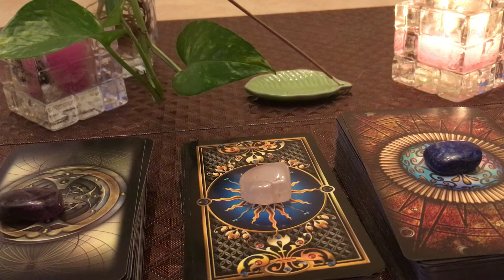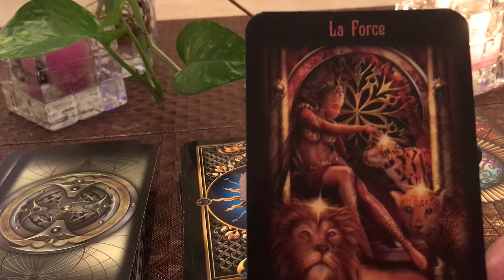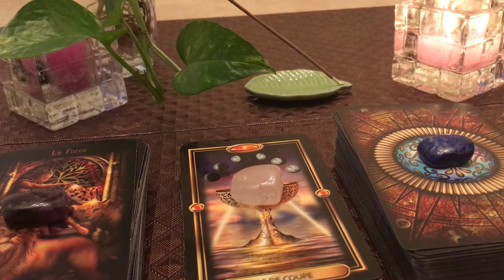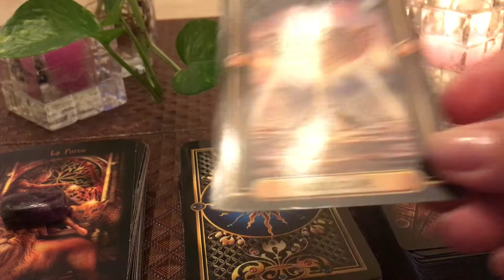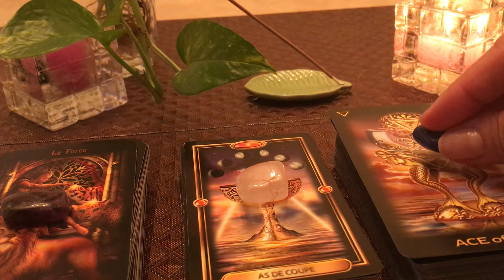11 Déc 2018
Bonne et belle journée lumineuse à vous tous chers amis!